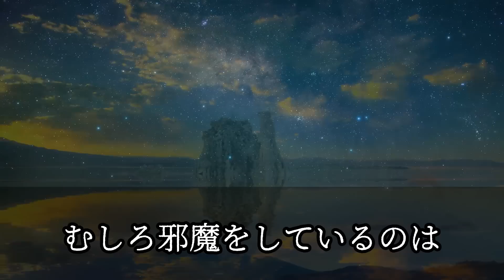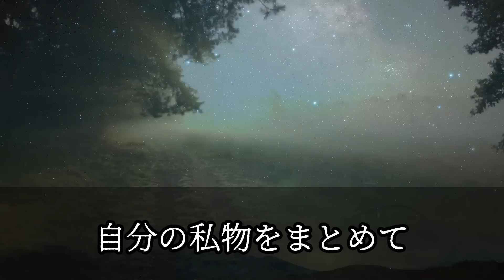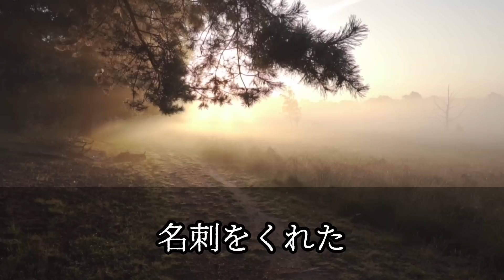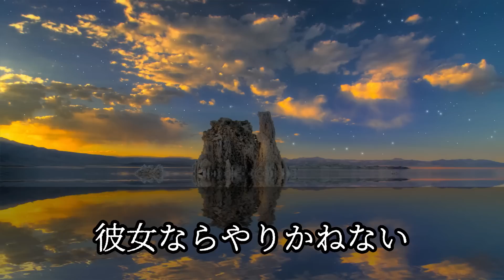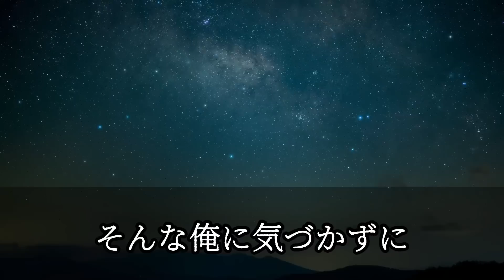【朗読】仕事帰りに石畳の道を歩いていると前方からハイヒールを掃いた美女が歩いてくる。すれ違い様にヒールが折れ、転倒しそうなところを支え助けた「ドラマチックね...」 感動する話 いい話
この物語は50代の女が作ったフィクションです。
私自身の体験や人から聞いた話などを元に創作しています
少しドキドキする純愛物語や、禁断の恋、感動話などをお届けいたしますので、お楽しみ頂けましたら幸いです。

登場する人物・団体・名称等は架空であり、
実在のものとは関係ありません。